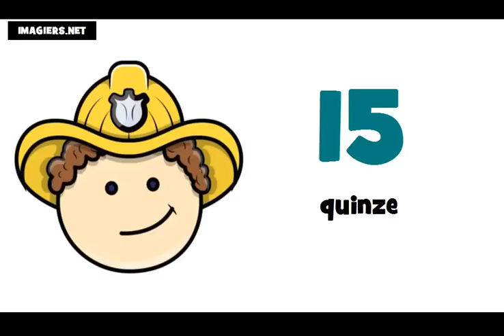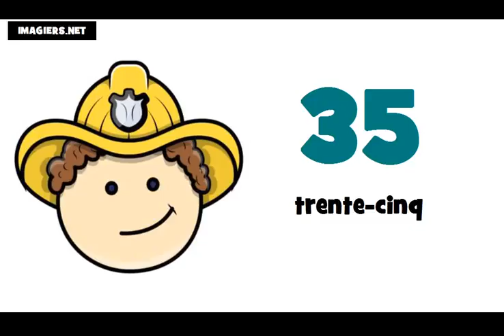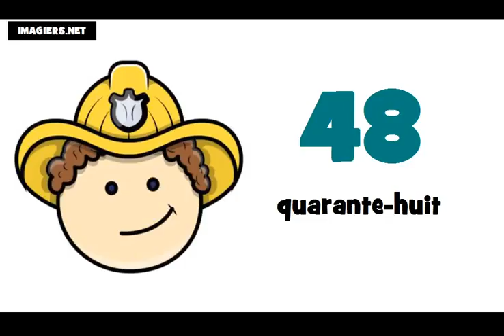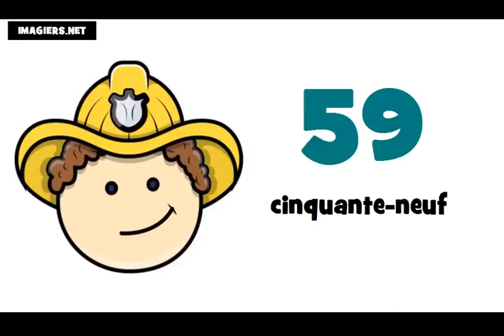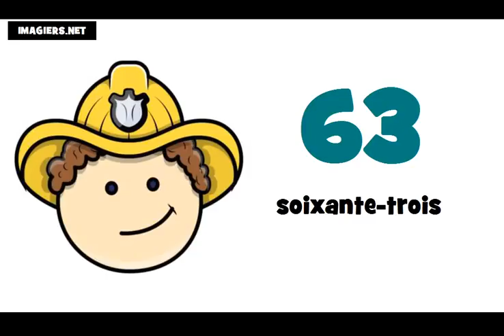รียนรู้ภาษาฝรั่งเศส = หมายเลขฯ = 0 ถึง 100